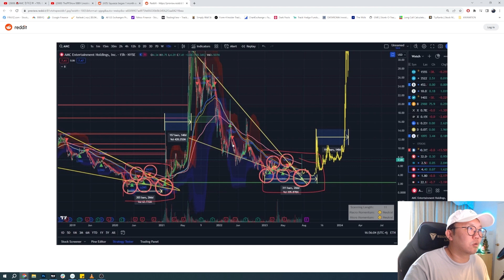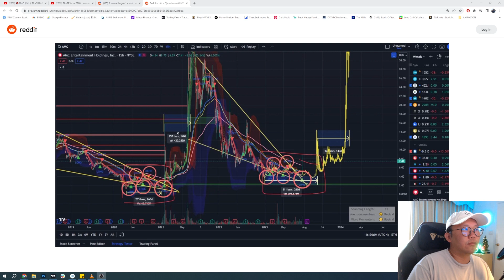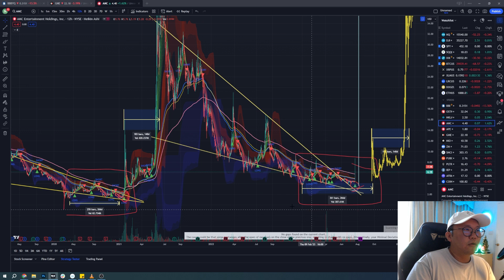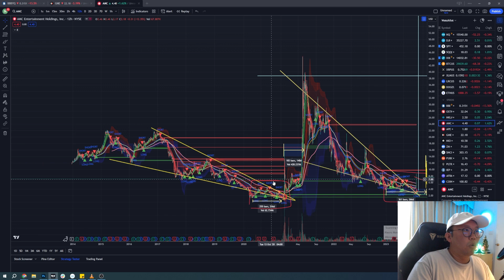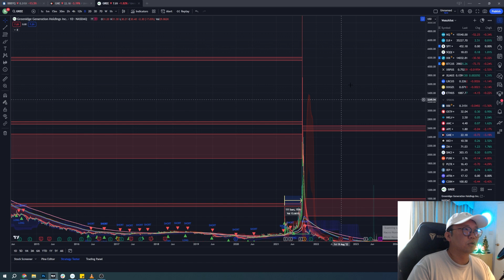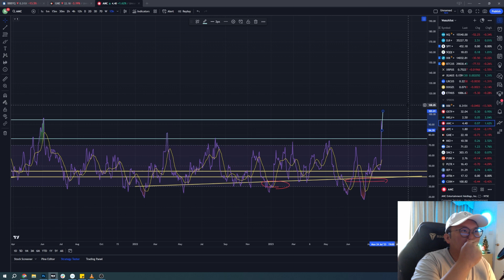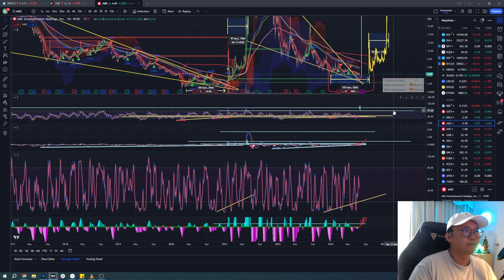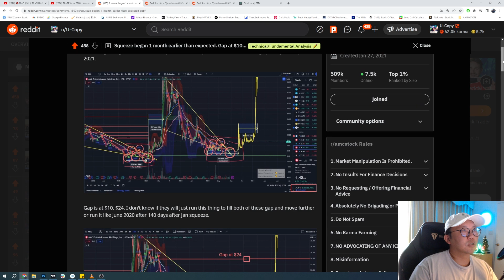🚨AMC Squeeze🔥Technical Analysis📈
1:48 - Bigger Picture, Cycles & Moving Averages
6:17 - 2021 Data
8:28 - Gaps
12:10 - RSI
13:53 - MACD
16:13 - TTM Squeeze Indicator